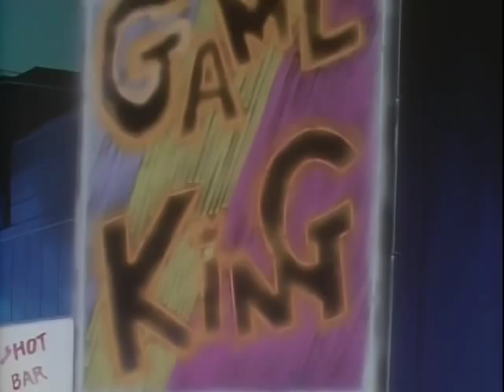Iketeru Futari - Ep 01 with English Subs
16-year old Keisuke Saji loves to fantasize about young beautiful women. He hopes to land the object of his affection, Koizumi Akira. Koizumi is a classic tsundere,

switching between violence towards Saji and affection. While most guys take Koizumi's cold shoulder as a hint, Saji pursues head-on without having rejection faze

him.
The plot of the anime covers the early portions of the manga it is based on (the manga currently being at over 30 volumes long in Japan). There are, however, a

number of alterations. Most obvious is the removal of Saji and Koizumi's sex life. Their first night together is implied rather than explicit, and other times they

were intimate instead end with Saji being kicked or punched into space.
Additionally, for the sake of time most likely, many side plots of the manga are ignored, an example being the exclusion of Arigase's boyfriend, a shy young man

named Konoe, and the tale of how they met.
Lastly, several events in the story occur in a different order in the anime than they do in the manga.

Characters:
Keisuke Saji (佐次京介 Saji Keisuke)
Akira Koizumi (小泉明 Koizumi Akira)
Yuki Umemiya (梅宮悠樹 Umemiya Yuki)
Ryoko Arigase (蟻賀瀬涼子 Arigase Ryoko)
Maki Amakasu (甘糟真希 Amakasu Maki)
Misa Kuroki (黒木美紗 Kuroki Misa)
Noboru Hitachi (日立のぼる Hitachi Noboru)
Pao Sakurai (桜井兼人 Sakurai Pao)
Katsunori Urawa (浦和克典 Urawa Katsunori)
Susumu Kuwabara (桑原 進 Kuwabara Susumu)